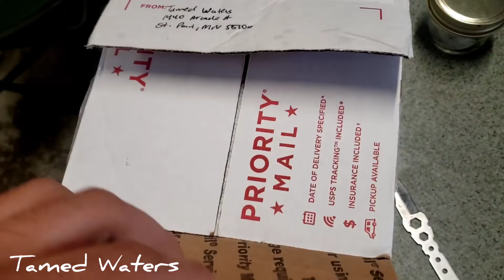Almost Got Scammed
Moral of the story, trust no one. Lesson learned.